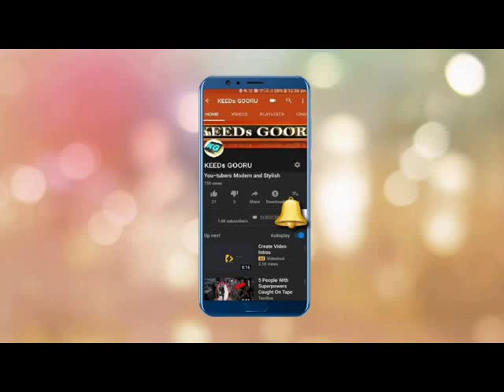LEARN COLORS WITH THE WHEELS ON THE BUS || NURSERY RHYMES FOR KIDS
LATEST RELEASED NURSERY RHYMES || CURRENTLY TRENDING ON YOU TUBE || KIDS VIRAL VIDEO ||

COMPLETE  ENTERTAINMENT FOR KIDS || IF YOU LIKE THIS VIDEO THEN KEEP IN TOUCH WITH THE CHANNEL. MANY MORE WILL KEEP COMING EVERY DAY.

KEEDs GOORU ||